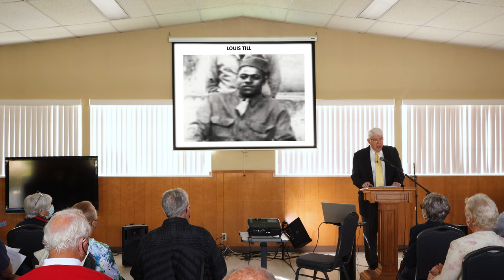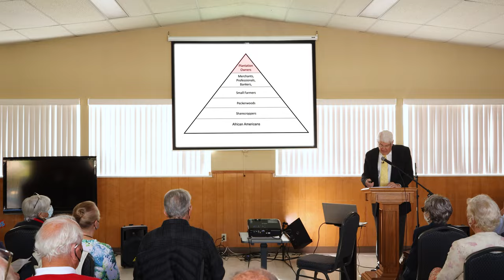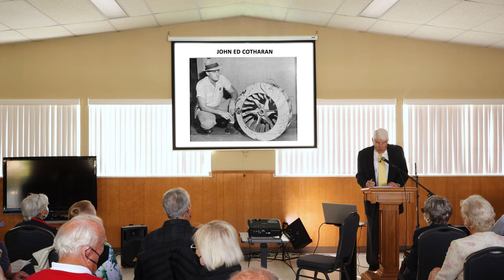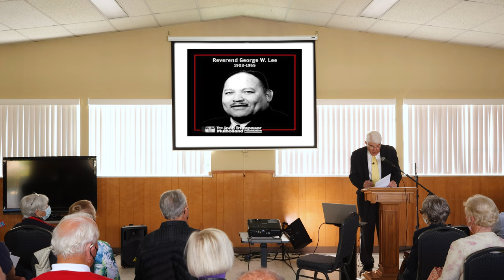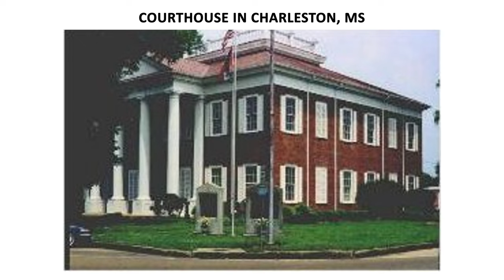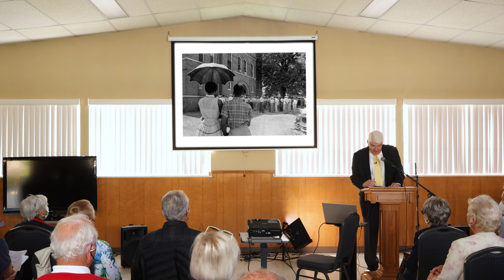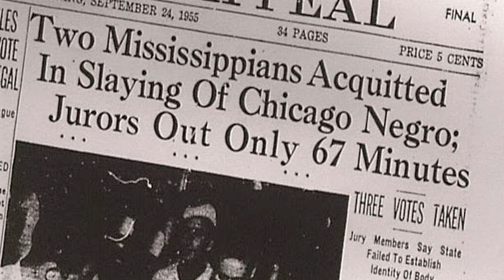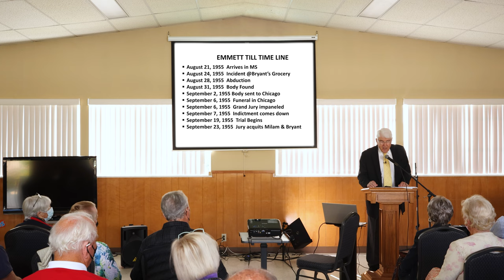Emmet Till, Preservation of Segregation and Civil Rights Movement 1955 | Part 1B Robert Benham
Civil Unrest in the 1960s - Part 1B

My background: How and why I developed an interest in the Civil Rights movement. The rise of
efforts in the South to preserve segregation.

The story of Emmett Till, summer 1955, fostered the modern-day civil rights movement. I focus
on a justice system that existed for whites only. I cite examples of blacks killed by whites with
no consequences. The remarkable fact of the Emmett Till story was that whites were actually
indicted and tried for his killing. This session gives a vivid picture of the injustices blacks
suffered in the 1950’s South, both inside and outside courtrooms.